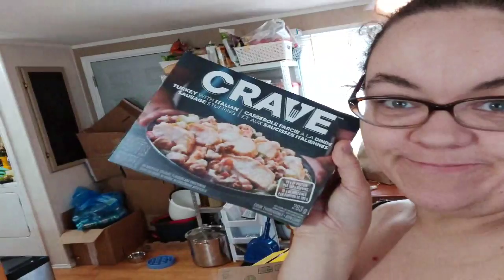Edwardian waistcoat finishing livestream 3